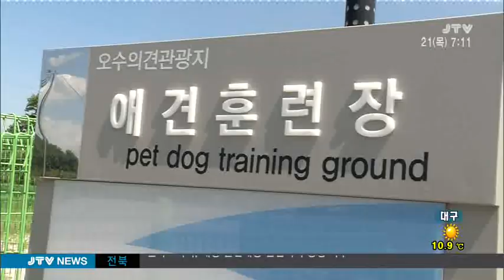[JTV 아침뉴스] 수백억 들인 관광단지 수익 전무 2015.5.21(목)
10년에 걸쳐 조성한 의견관광단지에 찬 바람만 불고 있습니다.
반려견과 관련된 시설도 거의 없고 방문객도 적어, 지역경제 유발효과는 기대하기 어렵습니다.
보도에 김진형 기잡니다.